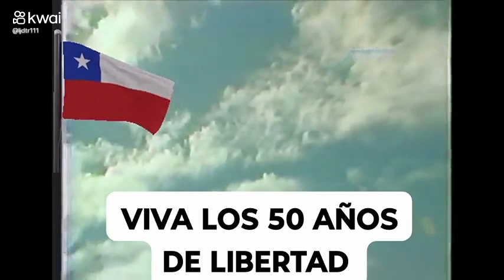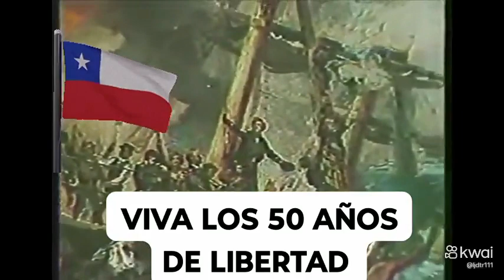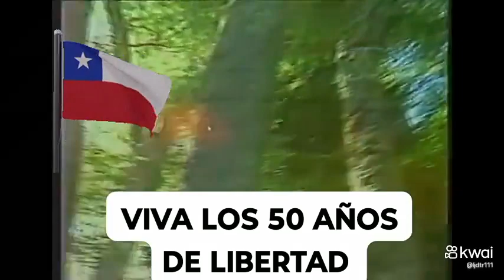Las bodas de oro de libertad de Chile viva Chile 50 años 🇨🇱🇨🇱🇨🇱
mali Cuenta: